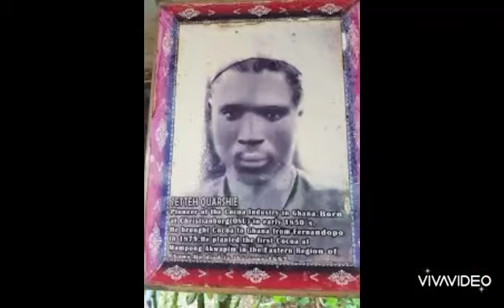Ghana Cocoa Production Declines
factors that led to the decline of cocoa farming production in Ghana